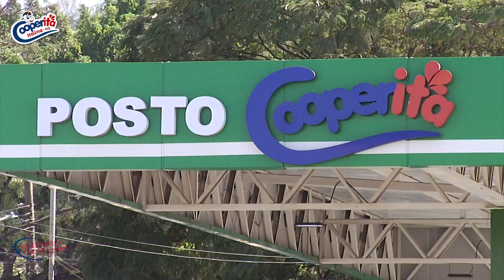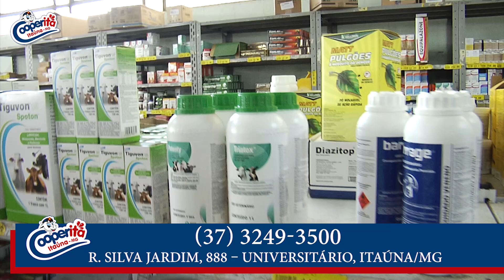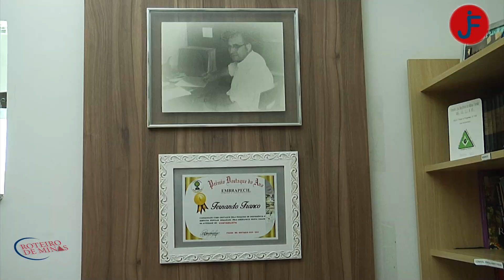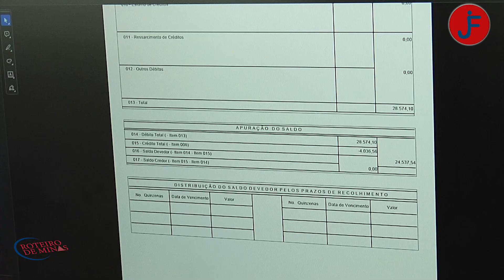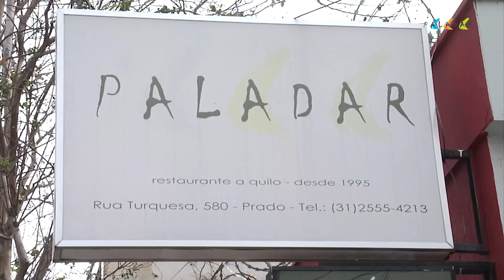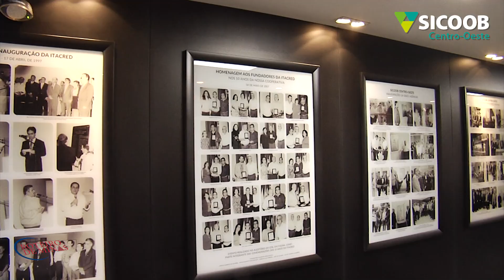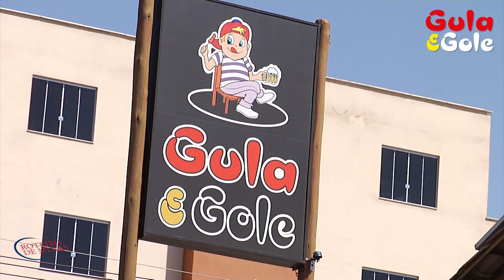ROTEIRO DE MINAS - ITAÚNA 31/08/2024